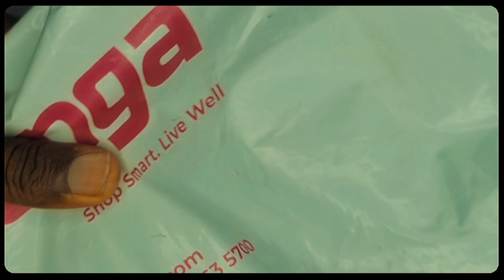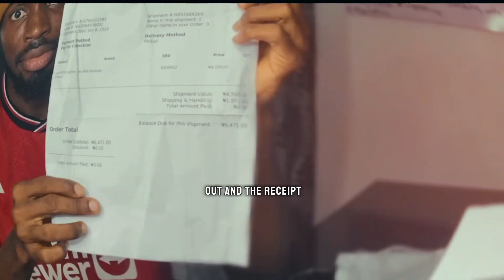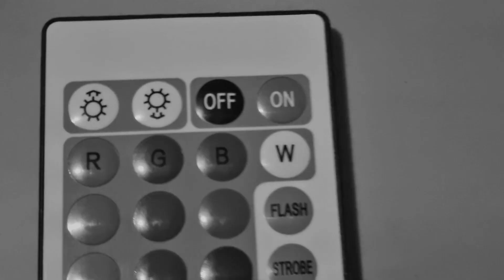RGB LED Light UNBOXING | Best low budget RGB LED strip light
In today's video, I will be unboxing RGB LED lights. This is the best low-budget LED light under $6/N5,500. This LED strip light set is 5 meters 5050 LED light strip, has an LED light controller and a remote control + 12Volt adapter.

Your Query
best rgb led strip light
strip light
studio strip light
studio light
diwali  light
decoration light
best rgb led light
best light for decoration
light led best led light
strip light
studio light
light for studio
studio rgb light
home automationDIYlighting for youtube videossmart homeyoutube lighting setupunboxing RGB light